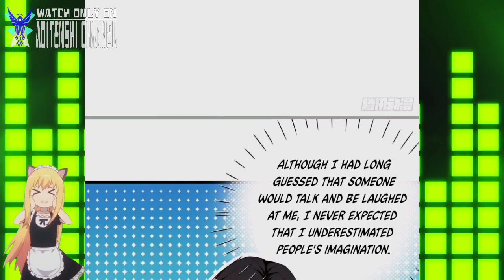Three Changes Against The Sky || Strongest Abandoned Husband Ch 03 English || AT CHANNEL